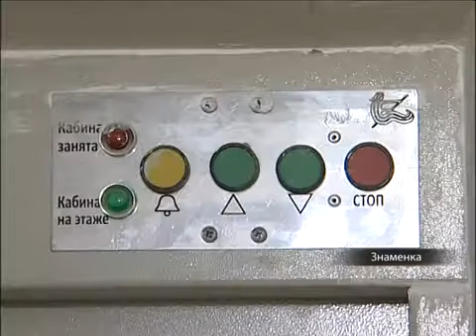Новый сельский детсад в Хакасии превосходит столичные